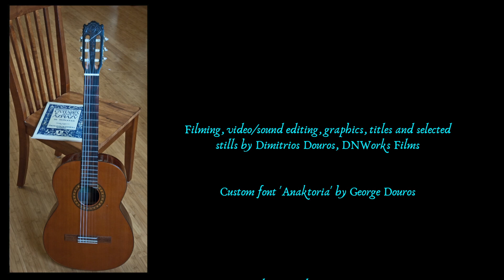Conor Padmanabhan at SBGS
Conor opening for Cecilio Perera Concert at the Trianon Theatre in San Jose, California on October 13, 2018